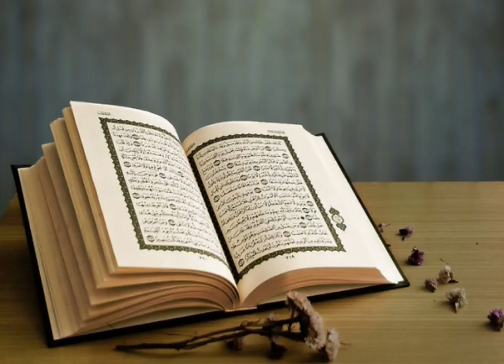AGE 10 BEAUTIFUL EMOTIONAL AZAN BY SHA SAYAAN